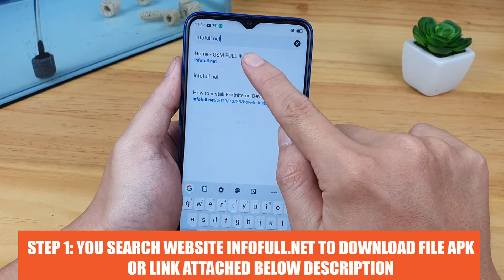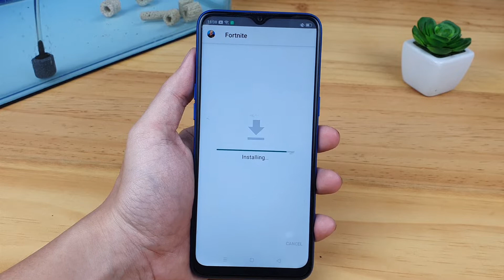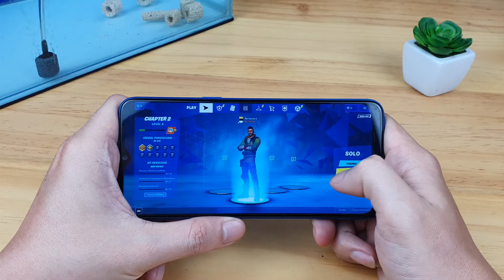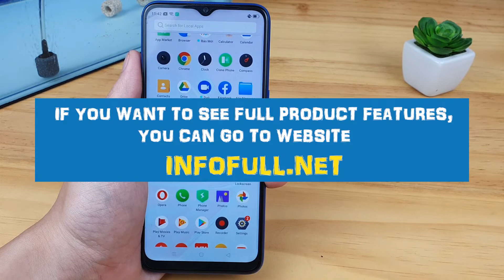How To Install Fortnite Mobile On Android Device Not Suport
This video will introduce you how to install Fortnite Mobile on Android devices that do not support very easy